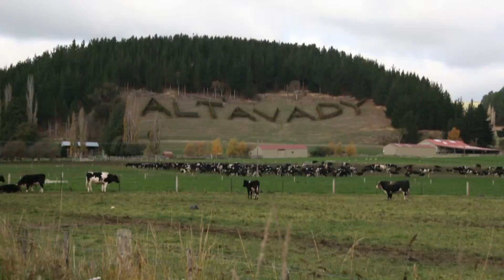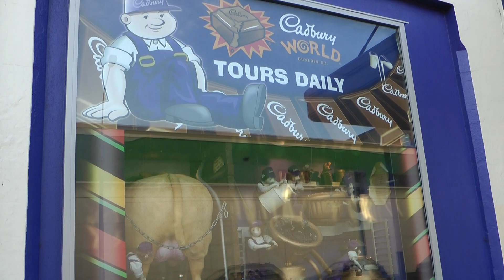Dunedin, NEW ZEALAND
travel around New Zealand by car